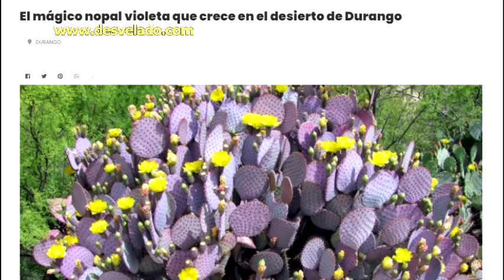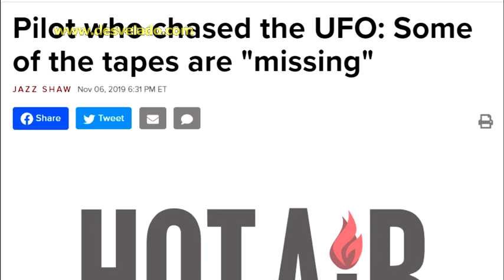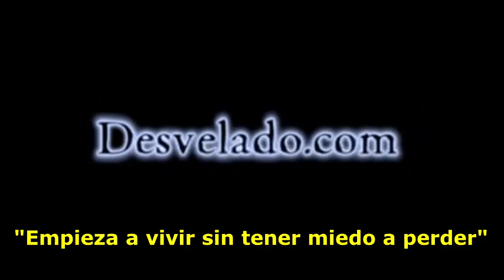LOS DESVELADOS - PILOTO QUE PERSIGUIO OVNI: FALTAN VIDEOS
LOS DESVELADOS - PILOTO QUE PERSIGUIO OVNI: FALTAN VIDEOS - El comandante de la Marina de los EE. UU., David Fravor, fue uno de los pilotos del USS Nimitz que se encontró con el OVNI 'Tic-Tac' en 2004. Uno de los nuevos casos de ovnis más intrigantes que ha salido a la luz en los últimos años, el incidente del USS Nimitz, que ocurrió durante un ejercicio de entrenamiento aproximadamente a 100 millas de San Diego, vio a los pilotos de combate estadounidenses del Nimitz Carrier Strike Group encontrarse con un objeto volador no identificado. Las imágenes del OVNI se publicaron más tarde en 2017 y posteriormente se confirmó que eran genuinas.